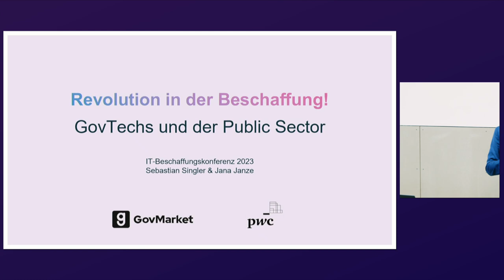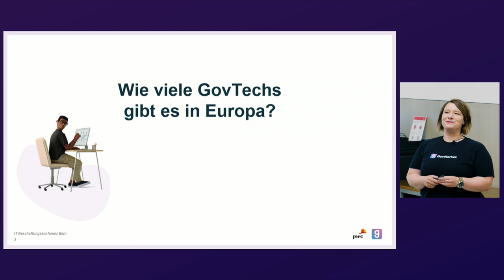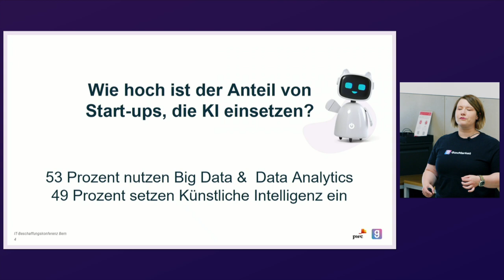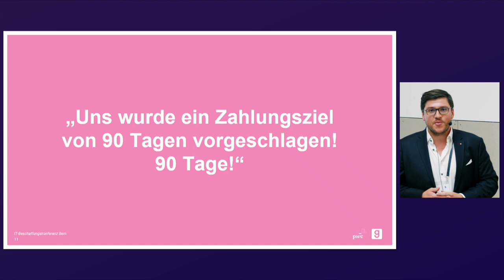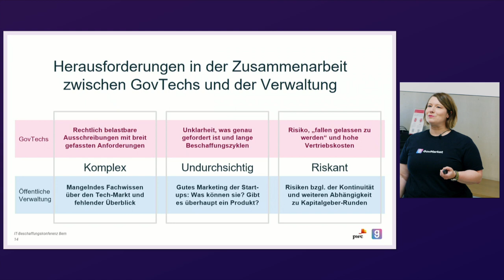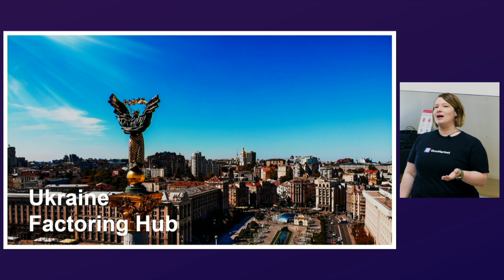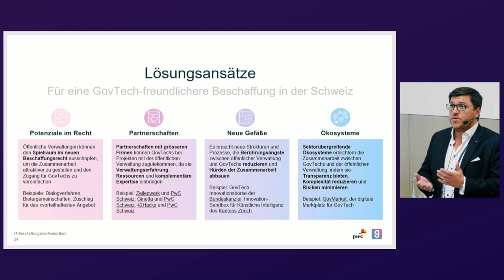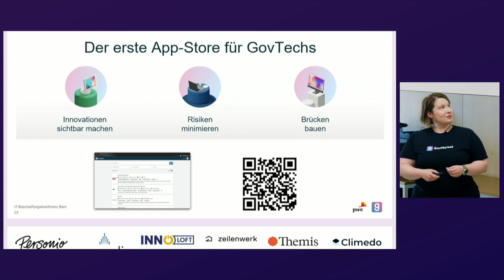Revolution in der Beschaffung! GovTechs und der Public Sector | Jana Janze & Sebastian Singler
Unser Arbeitsalltag ist von verschiedenen Entwicklungen geprägt: Der Fachkräftemangel wird uns alle betreffen. Neue Technologien bieten Möglichkeiten für Automatisierungen. Flexibilität und neue Arbeitsweisen haben Einfluss auf die Innovationskraft. Start-ups spielen in diesem Kontext eine entscheidende Rolle. Sie entwickeln innovative Produkte für die Zukunft und begleiten die digitale Transformation von Staat und Gesellschaft. Etablierte Verfahren der Vergabe müssen gemeinsam neu gedacht und selbstbewusst ausprobiert werden, so können Verwaltung und Start-ups profitieren.

Zusammen mit den Teilnehmenden betrachten wir, wie die Beschaffung innovationsfreundlich, inklusiv und nachhaltig funktionieren kann und nehmen – für ein gesamtheitliches Bild – verschiedene Perspektiven ein. Wir schauen, wie weltweit andere Länder vorgehen und beantworten folgende Fragestellungen: Welche Best Practices gibt es von der initialen Einbindung über die Beschaffung hin zur Zahlungsabwicklung? Und welche bestehende Vergabearten können wir einsetzen, um innovative Lösungen schnell und einfach für den öffentlichen Sektor zugänglich zu machen?